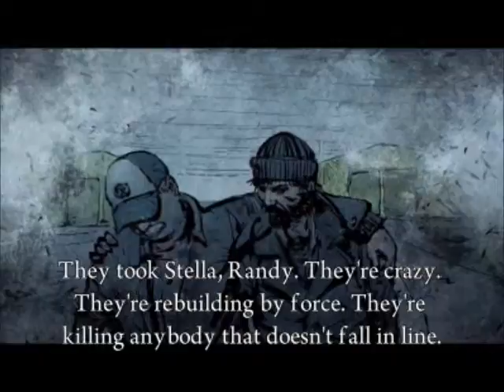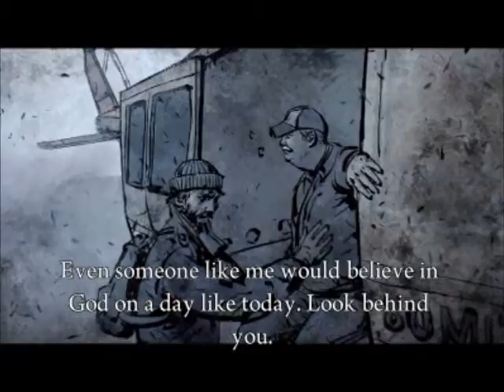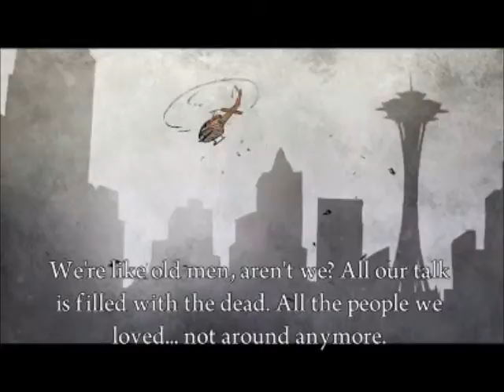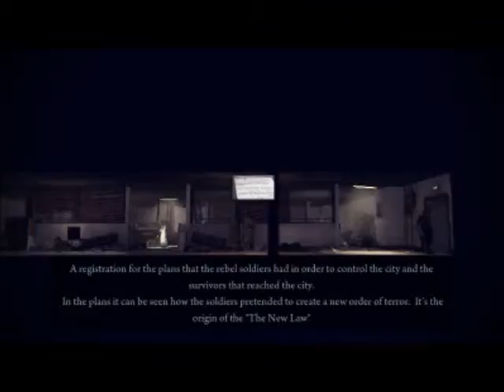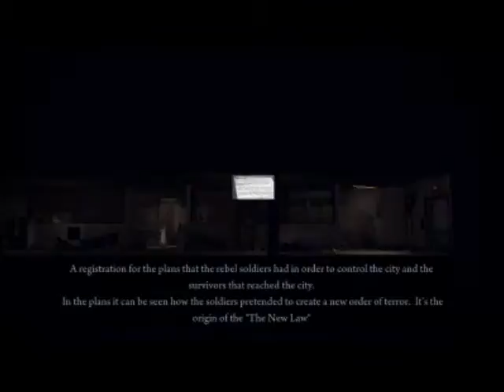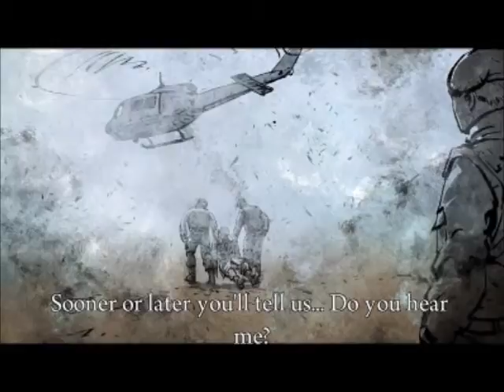The Addict in Deadlight Pt.4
Audio Cut AGAIN! So i Provided Ad-libs and microphone delays too!